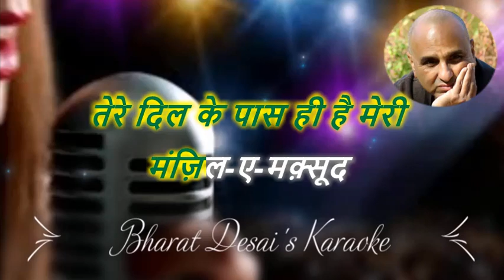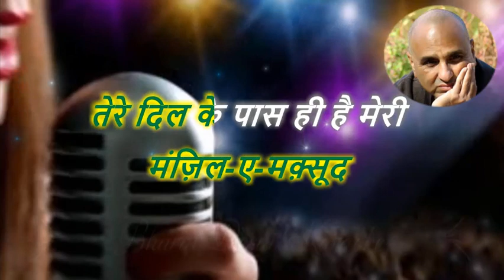O Mehbooba Tere Dil Ke Paas (Lower Scale) Karaoke By Bharat Desai Specially For Stage Performance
It's High Quality Soundtrack With Great Timing between Lyrics & Audio Music. Specially For The Stage Performance.( Mostly with 2 Stanza Not Too Long ,Some Extra Music or Chorus Part of The Song Might Be Not Include in the Soundtrack As Well  Because It’s Specially For The Stage Performance.) Made By The Professional Stage Artist/Singer/Bollywood Songs Performer.